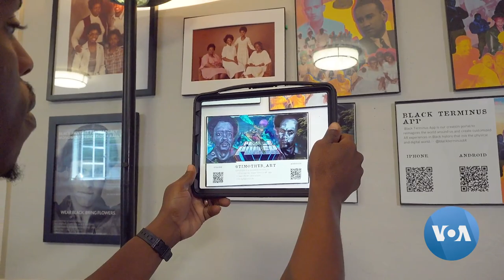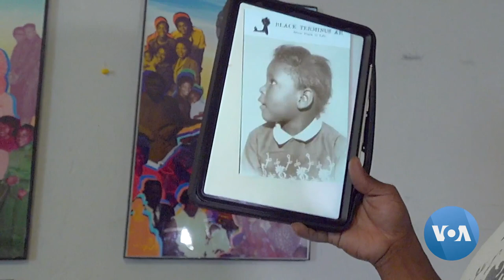LogOn: A Futuristic Tool Helps Viewers Access Black History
An augmented reality app unites past and present, beginning with the Black Panther Party